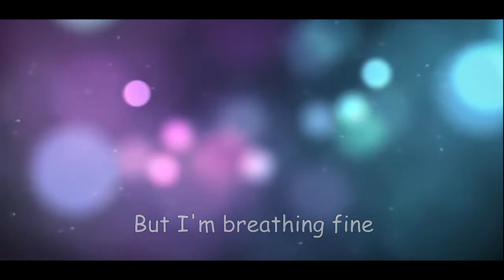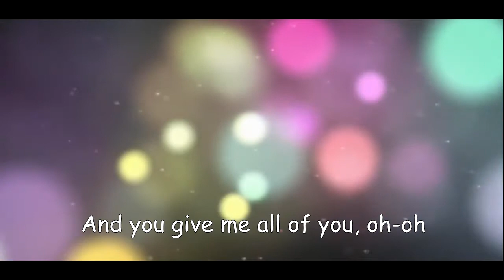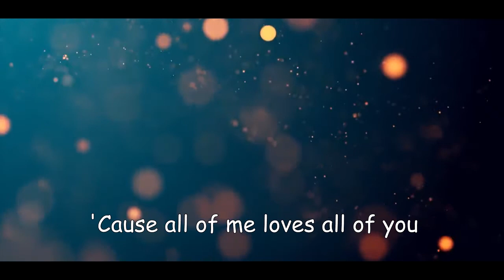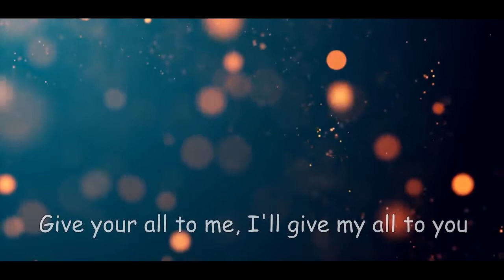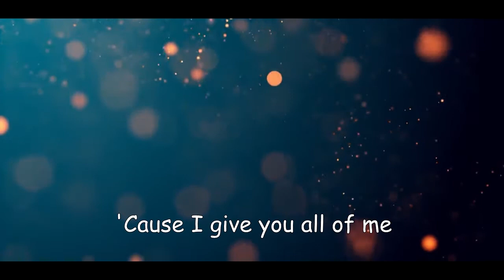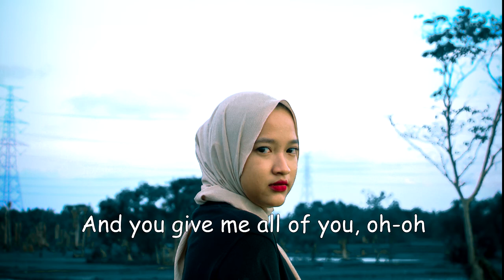All Of Me - Jhon Legend (cover by vika ft ale) video lyric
terima kasih sudah setia mantengin chanel ini kak,

dan jangan lupa nyalakan lonceng ya biar gak ketinggalan video terbaru dari kita

see you ! Enjoy guy's..